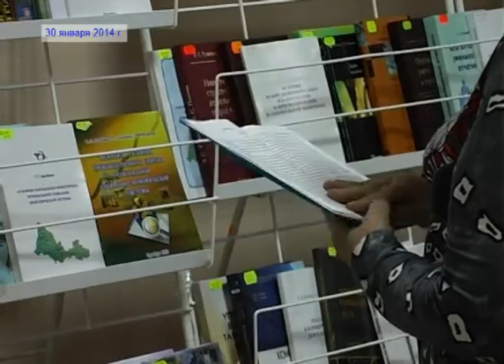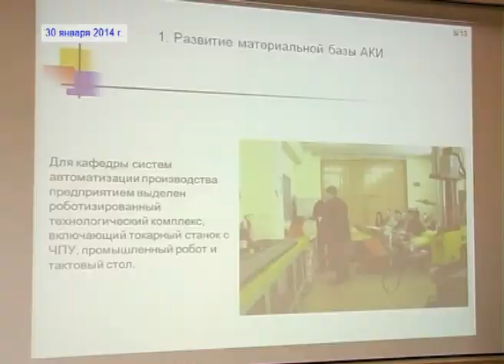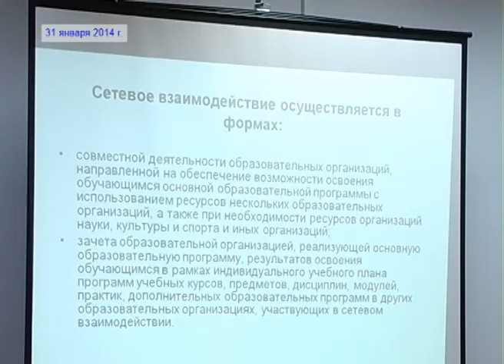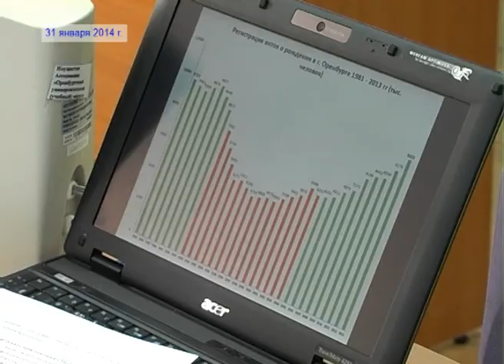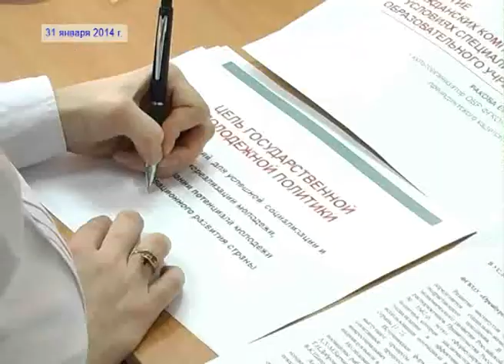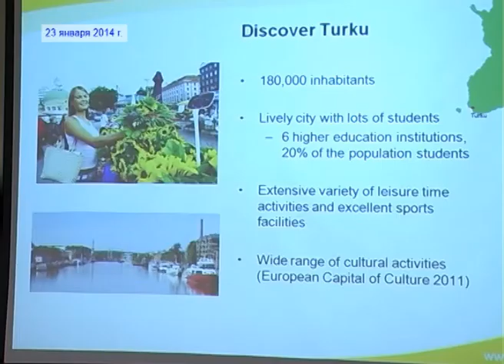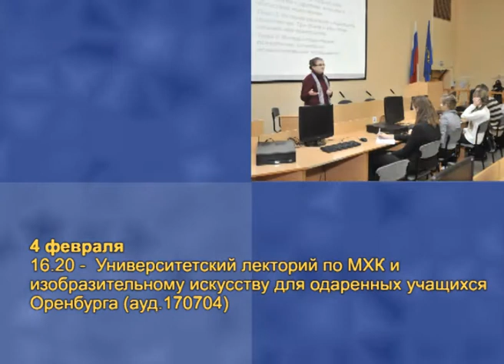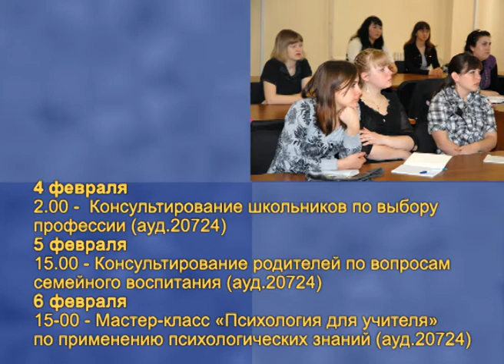Видеодайджест ОГУ № 4 (2014)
1. Конференция "Университетский комплекс как региональный центр образования, науки и культуры"
2. Круглый стол "Реализация образовательных программ в сетевой форме"
3. Заседание секции "Университетский учебный округ в региональном образовательном пространстве"
4. Делегация Университета прикладных наук Турку в ОГУ
5. Опрос аспирантов ОГУ на тему "почему они поступили в аспирантуру"